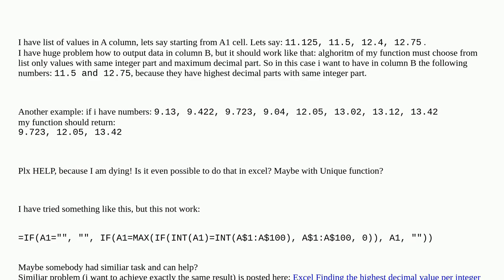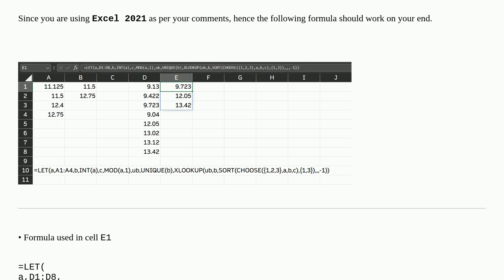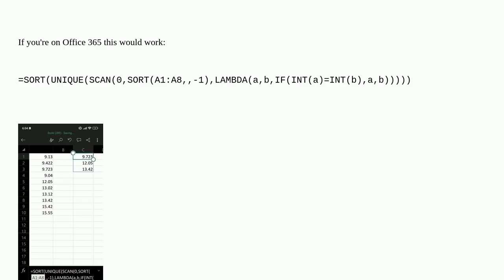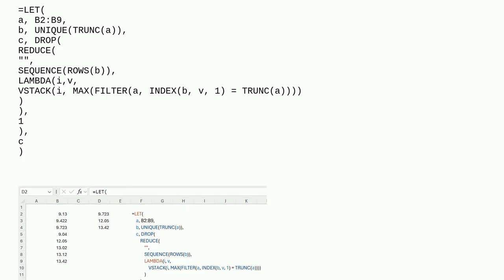Excel – Getting values with same integer part and highest decimal part of number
A special thanks goes out to the community

  excel-formula excel decimal